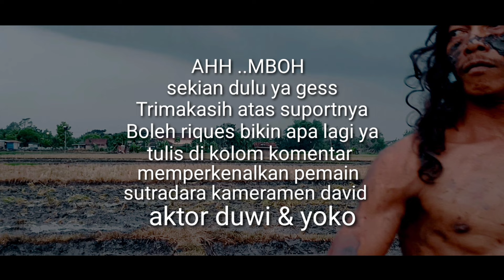film pendek komedi !! parodi rambo misi penyelamatan sandera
video lucu ngakak!! parodi rambo misi penyelamatan sandera

film ini hanya sebuah komedi dan cerita fiktif saja bertujuan menghibur,tidak ada unsur kesengajaan.

dukung terus CHANNEL ini supaya lebih berkembang dan menghibur untuk obat galau
dengan cara :
Jangan lupa tinggalkan komentar
trimakasih

ini hanya sebuah parodi rambo sekedar untuk hiburan , trimakasih atas suportnya 🙏